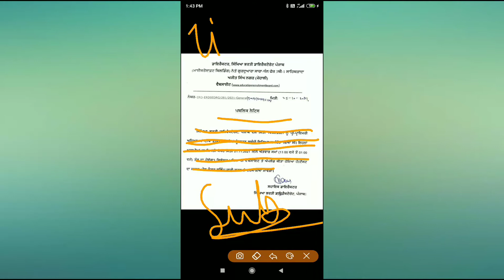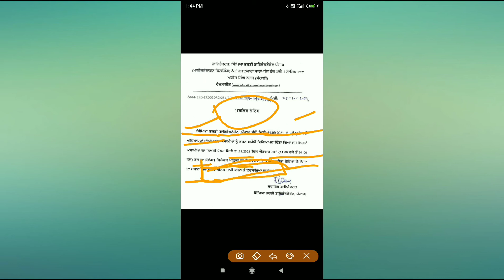Pre Primary Vacancies Update ।। Pre Primary Teacher Posts 2021 ।। Pre Primary Teacher recruitment